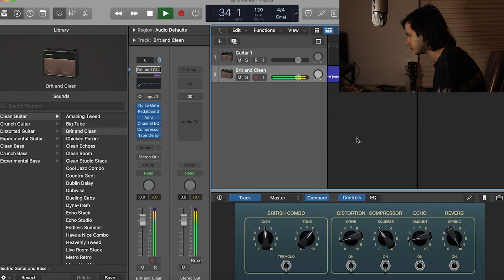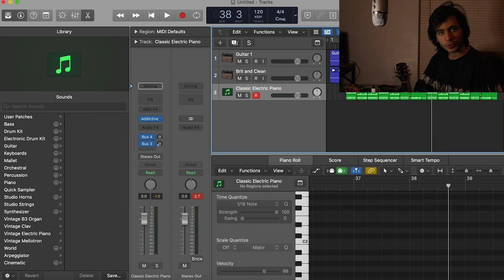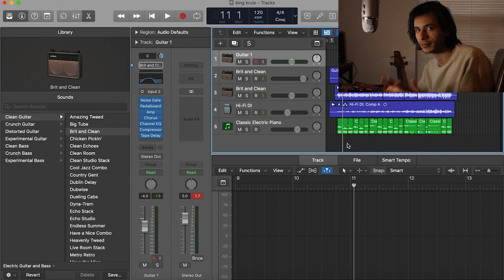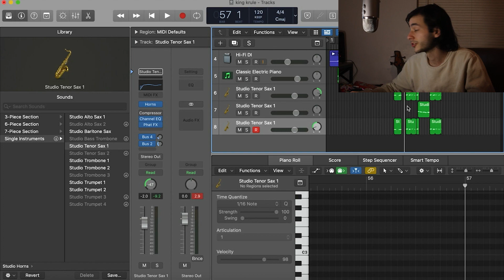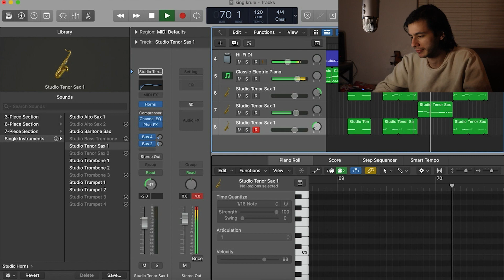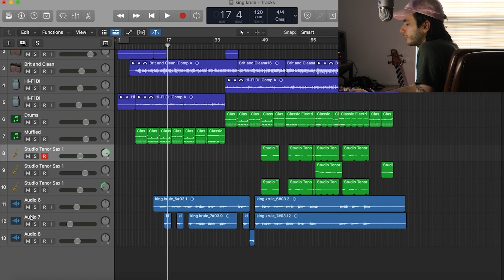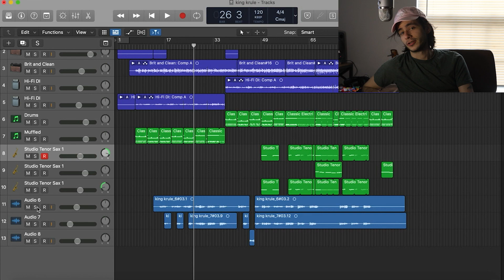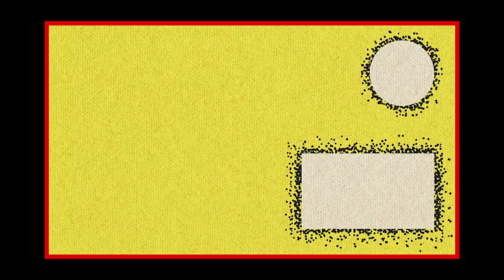How to King Krule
Back in the London underground.